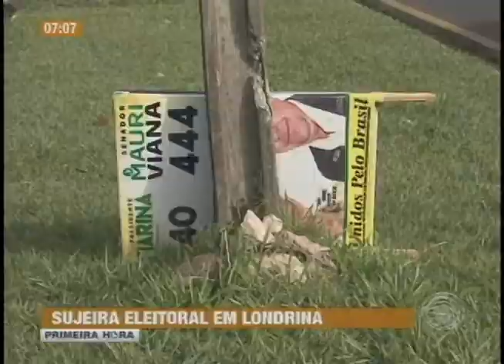CMTU ainda não terminou a limpeza de santinhos jogados em vias públicas (08/10)